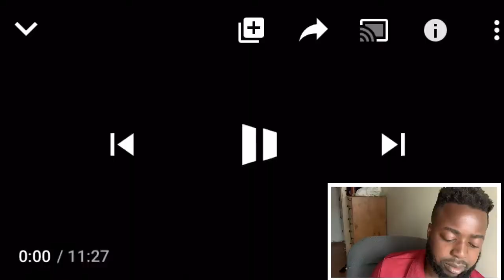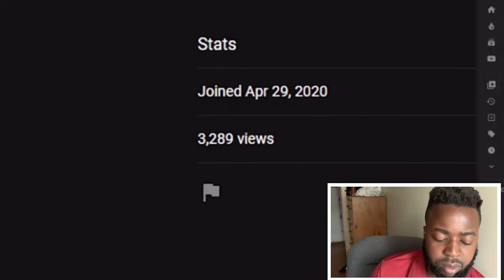ID REFUSAL - - - WANNA GO TO JAIL?! - - - COP TYRANT ALERT!!!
Cop Watch: Cop Doesn't know the law gets owned by citizens who know the law and their amendment RIGHTS TYRANT!

My FREE EMAIL SERIES is a place for people committed to the self mastery of their addiction & creating their best life. Get the information. Do the work. Get the results. Here's how you beat your addictions once & for all.

Quit Marijuana The Complete Guide: Learn EXACTLY How To Quit Weed Without Withdrawal Symptoms Or Sleepless Nights & Learn How To Naturally Detox From Marijuana At Home.

Quit Alcohol: Worried that you drink too much? Manage your alcohol & Drink Less in 7 Days

The YOUTUBE RANKING ACADEMY MASTERCLASS. Grow Your Audience & Income.

Rakuten: get cashback when you shop ANYWHERE online

In this video, I talk about citizens knowing their rights with the police. BEST I.D. REFUSALS - 1st Amendment Audit Compilation. Now, the fourth amendment says that you have the right to be protected against "unreasonable searches and seizures". The police often need warrants issued with proof of probable cause, but this isn't always the case - such as when you're pulled over for a moving violation.

The five freedoms outlined in the First Amendment are: freedom of religion, freedom of speech, freedom of the press, the right to assembly and the right to petition the government.

Cop situations:
1. Always record the interaction if at all possible. It's always legal to do so.
2. Never consent to a search. Police will ask you casually, "Hey, mind if we check in here?" & your natural inclination will be to say "Ok" because you want to seem suspicious. State in a clear voice, "No, I do not consent to this search."
3. Ask, "Am I being detained?" or "Am I free to leave?" If they say you're free to leave, LEAVE.
4. If police say you're not free to leave, then stay, remain calm, do whatever they say & DON'T SPEAK. If the police start asking you questions (anything beyond your name and address), you don't have to answer. Just say, "I'm invoking my right to remain silent."
5. In such situations, where the police have you in custody and are questioning you, they really should read you your Miranda rights. That's the whole "You have the right to remain silent..." spiel. Once they say this to you, DEFINITELY shut up. Don't really say anything other than "I'm invoking my right to remain silent" and "I'd like a lawyer."

Setup To Shoot YouTube Videos